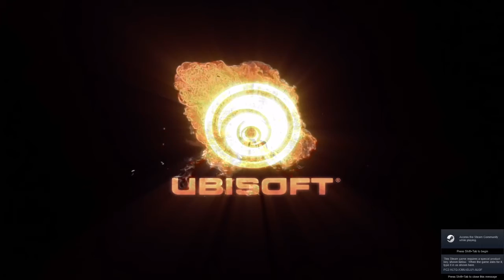Far Cry from a Functioning Game 2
Its Freackin Out